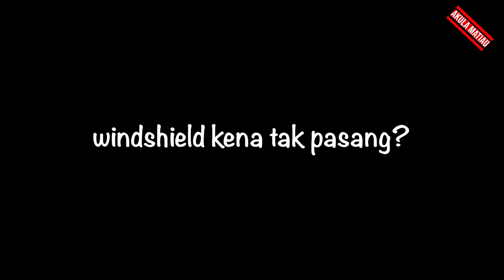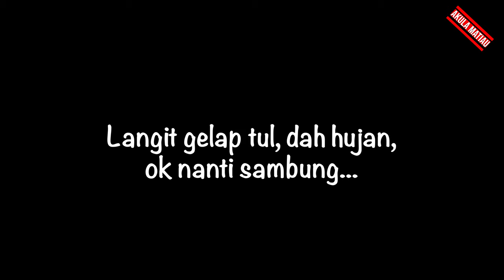4K | Royal Enfield Meteor 350 Short Review Part II | The Bikers Joint | Akula Matiau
Hi all,

Dalam video ni aku sambung sikit buat short  review Royal Enfield Meteor 350. Sembang pasal tripper navigation, windshield, after market accessories dan beberapa perkara lagi.

Akula Matiau : The Malaysian Experience Channel features daily driving videos, walkabouts and ordinary Malaysian's life as well as some drone flying clips.

All videos captured are copyrighted and cannot be reproduced without a written permission.

Footage in this video was captured with GoPro Hero 7, GoPro Hero 10 and DJI Osmo Action.

I used these gears for my Channel :-
Fujifilm XH2
Fujifilm XT3
Fujifilm XT2